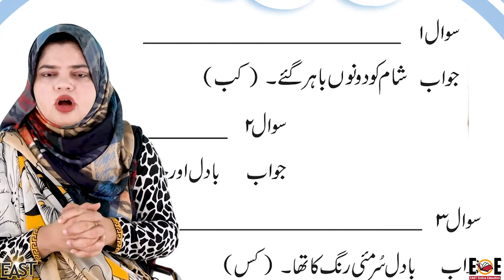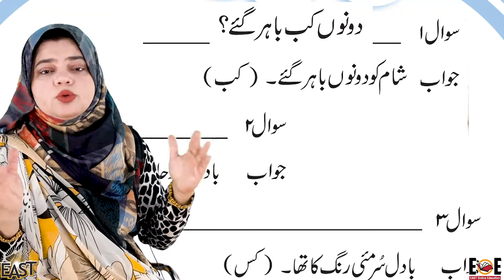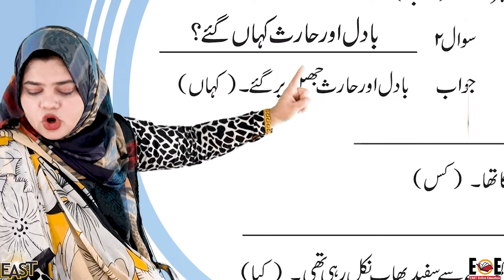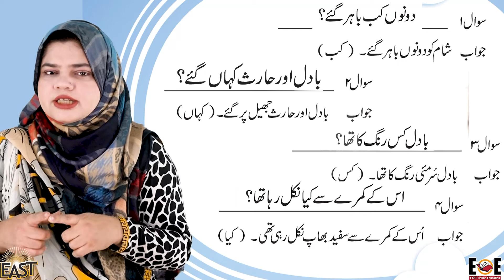Class 1 School Day 153 Urdu Chapter 11 Day 7